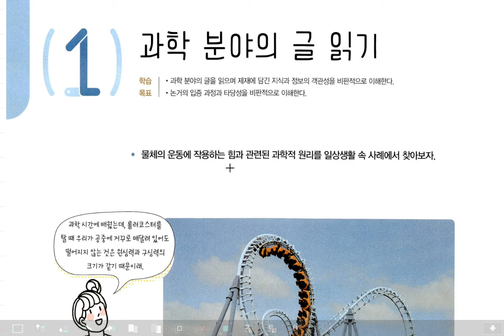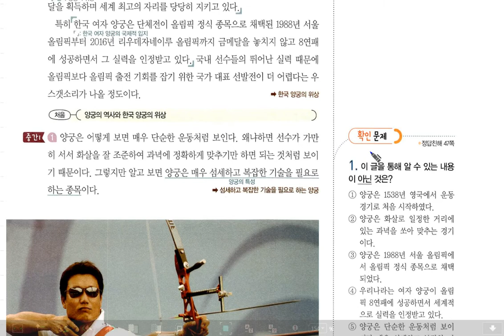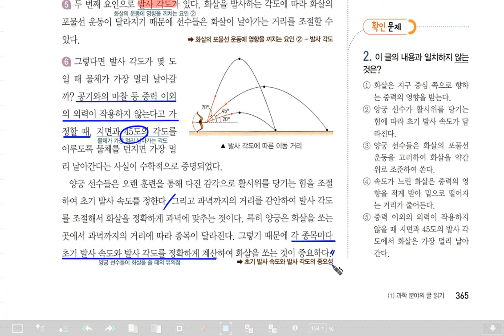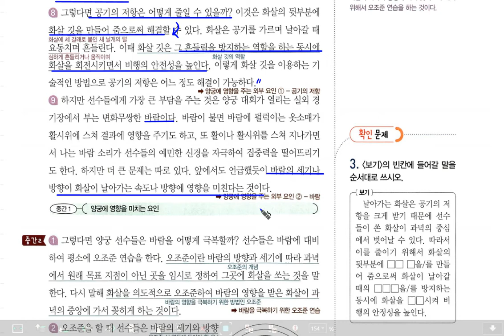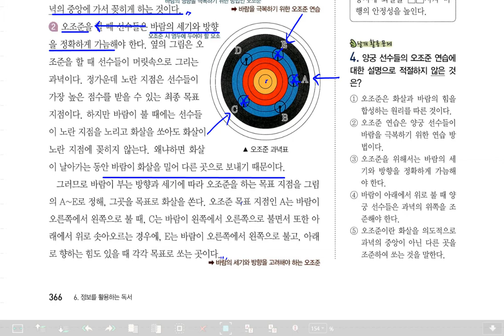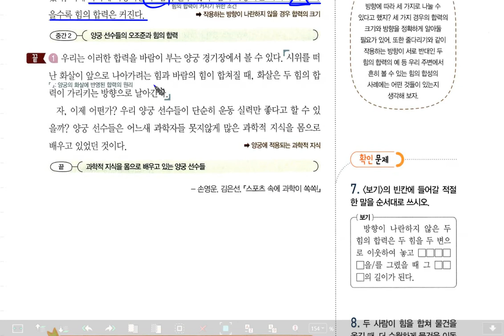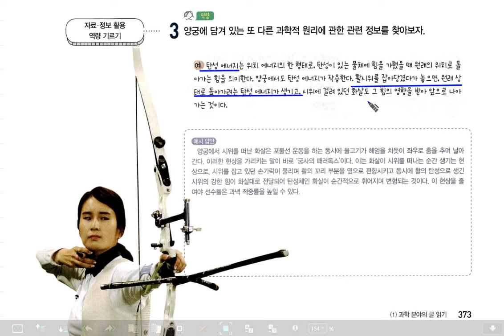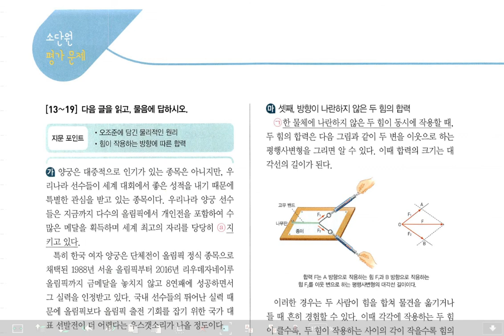고2 독서 비상 한 6-1 과학 분야의 글 읽기 세계 속의 1등 양궁